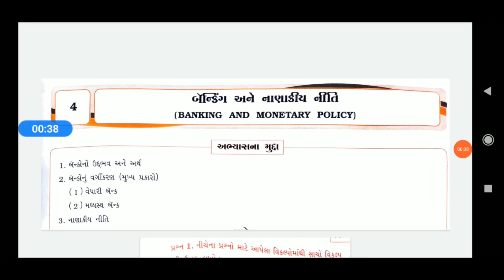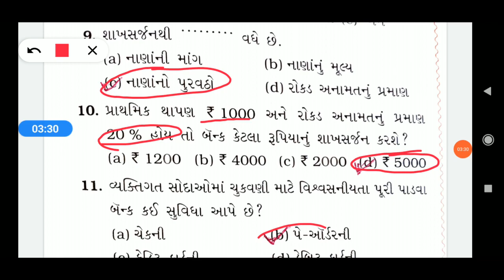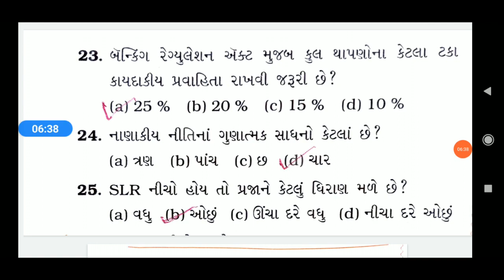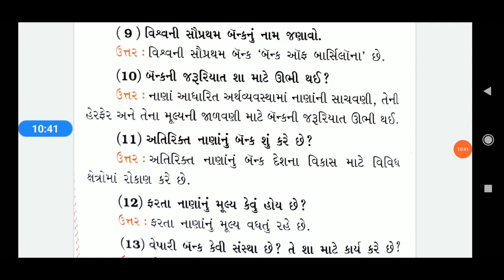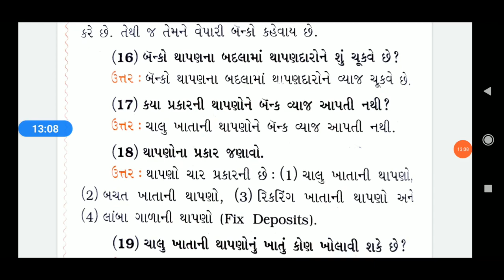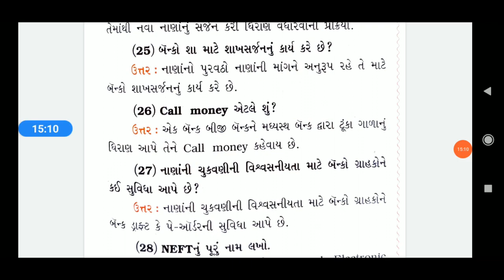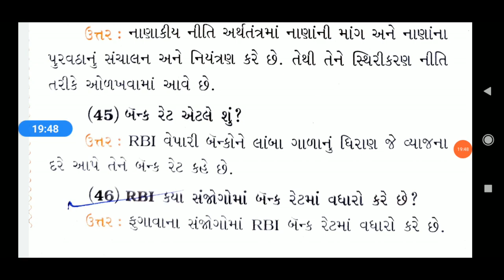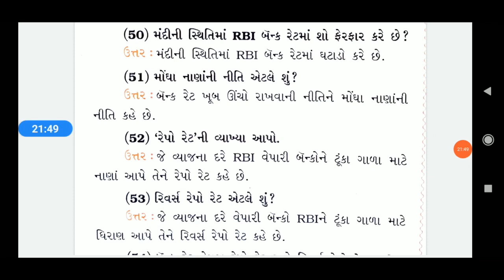Std :-12 Economics || Unit :-4 || બેન્ક અને નાણાંકીય નીતિ || imp વિકલ્પો અને એક વાક્યના પ્રશ્નો.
બધા જ વિદ્યાર્થીઓ ઘર બેઠા અભ્યાસ કરી શકે તે માટે આ youtube ચેનલ માં તમામ વિષયો ના વીડિઓ મુકવામાં આવશે.
અભ્યાસ સંબંધીત તેમજ સરકારી નવી માહીતી ની જાણકારી વીડિઓ દ્વારા આપવામાં આવશે.
મારો હેતુ ગામડાના છેવાડાના વ્યક્તિ કે વિદ્યાર્થી ઓ સુધી તમામ માહિતી અને તમામ ધોરણ ના બધા વિષયો નું માર્ગદર્શન આપવાનો સે અને સરકારી ભરતી તેમજ વર્ગ 3 ભરતી ની તૈયારી કરતા વિદ્યાર્થીઓ ના માટે શોર્ટકટ ટ્રિક સાથે માર્ગદર્શન આપવું .તો મારી ચેનલ ને Subscribe કરો. વીડિઓ ને like તેમજ share કરો.
By shailesh sir.